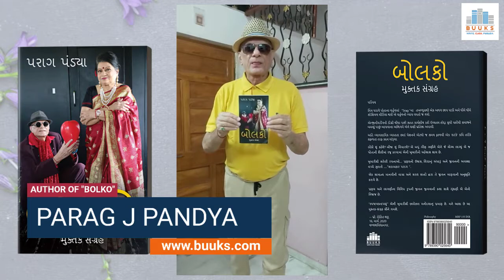BOLKO Published by BUUKS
The book of Gujarati Couplets collection named "Bolko" is not simply 2-3 liners but its philosophy of the greatest chapter of life that is Love and Romance.

Its polite Hellos exchange between lovers. It speaks for a carefree attitude like - "I puff away the worries with the smoke." Then it takes to the agony of separation of lovers as usual.

From there the sharp turn to 3 phases of life - Childhood, Youngness and the most romantic phase Old age. It guides the readers to how to enjoy ageing process without fear of death. It's in true spirit "Bolko" means a person who is very outspoken. Parag Pandya